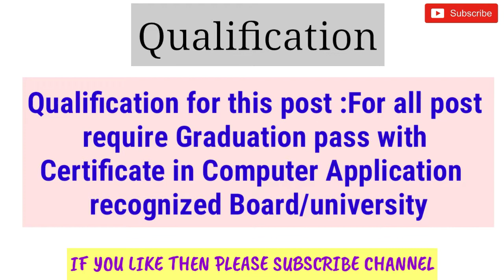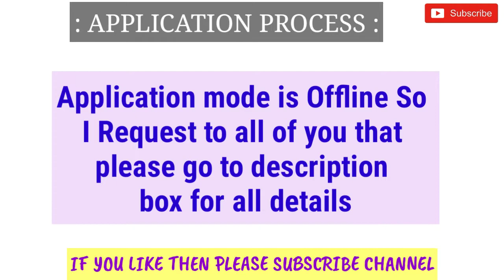West Bengal Police Recruitment 2018|20 Data Entry Operator Posts|Apply Now|Download Application Form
Hi guys!

West Bengal Police Recruitment 2018|20 Data Entry Operator Posts|Apply Now|Download Application Form, West bengal police job all details please watch video and watch Government Job 2018 |Private company Job 2018| Latest job information| Sarkari Nakri 2018 Check my all latest videos subscribe my channel for watch more video and support this channel.